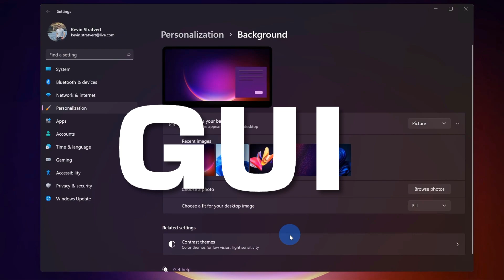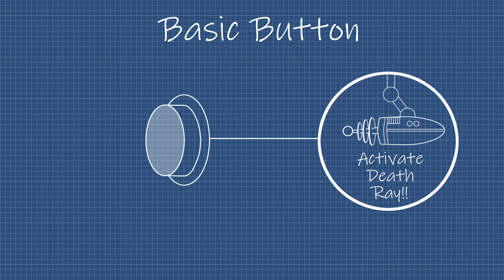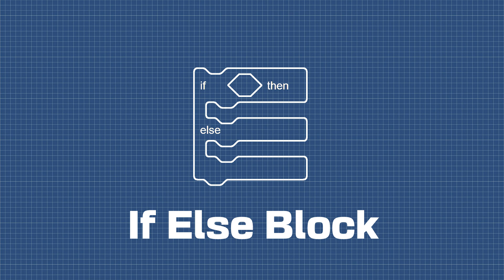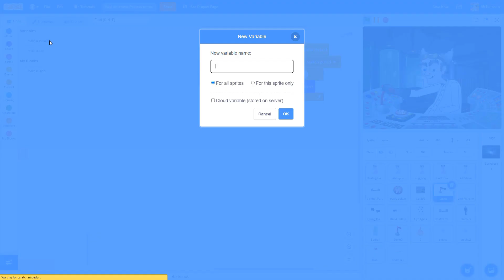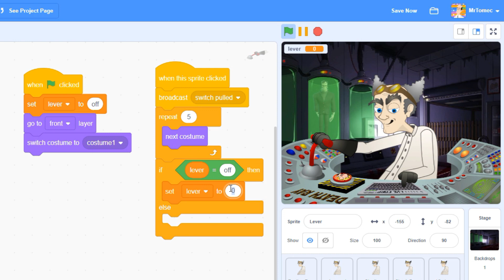Code EPIC buttons in Scratch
Keyboard commands can be useful, but if you're making sophisticated Scratch projects with options and menus, you need to master the art of coding buttons. In this short Scratch Hacks tutorial, Mr. T unpacks a few of the coding techniques you need to build a modern user interface.

00:2 What's a GUI
00:46 Adding GUI goodness
01:48 Simple and complex buttons
02:21 If/Else blocks and how they work
03:24 Advanced buttons

Here's a link to Mad Science Lab, the interactive project we used to put together this week's tutorial

You'll find more of the Scratch files we used to create our tutorials in this studio

Created by Atomec Studios and narrated by veteran tech educator Andrew Tomec, SCRATCH HACKS is a new series of quick and simple Scratch coding tutorials aimed at beginner- to intermediate-level coders. Scratch Hacks aim to take the fear factor out of coding with byte-sized video tutorials that offer tips and advice on the most common questions and problems that arise when youngsters first take up coding in Scratch. In his work as a Canadian elementary school teacher, Mr. T has taught hundreds of introductory coding classes to children from kindergarten up. "I was struck by how often the same simple questions arise in every class I teach. Learning to code is like learning any other language, and these compact lessons will help give learners the vocabulary they need to express themselves in the digital world."

Illustrations by Lynne Anderson
@MissLynne71 on Scratch

WHAT IS ATOMEC STUDIOS?
Atomec Studios is a non-profit learning initiative that aims to put the A into STEAM with fun and accessible learning that emphasizes creative expression over algorithms. We believe that kids learn best when set free to pursue their own unique passions, a goal that's been aided tremendously by the growth of powerful, kid-friendly software like MIT's Scratch, that unlock the world of animation, storytelling, game production, music composition and digital art.

For more information about our online content and real-world workshops and teacher training, visit our